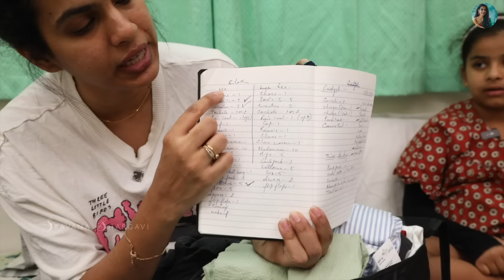TRIP కి వెళ్ళిపోతున్నాం || Packing Hacks || Sravana Bhargavi || Trend Loud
In this video you can see how me and shikhara packed our stuff in a suitcase which we are going to carry in our travel.

Digital Partner - Trend Loud